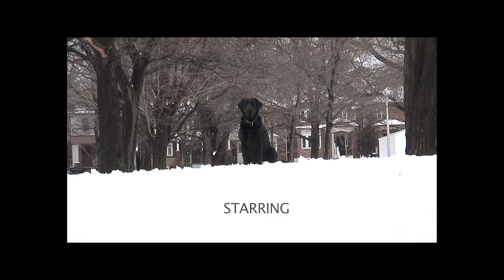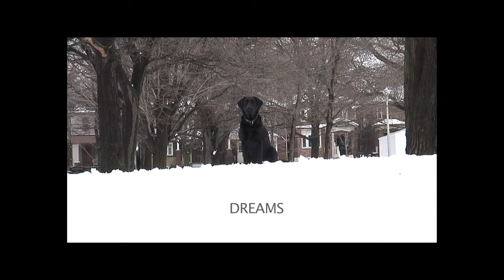Photographs from the Phantom Zone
A short little video that I made with my dog Cinema, laid over a poem that I had found on the internet by "Steven E. McDonald". (*There is a typo in the opening - I'm sorry).